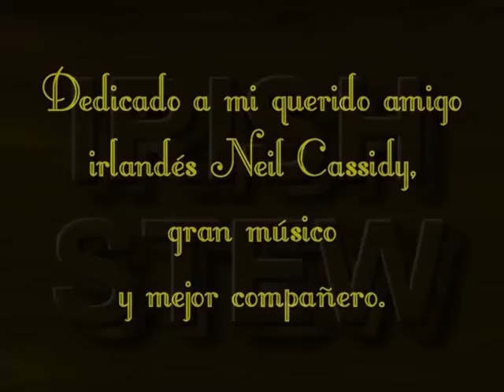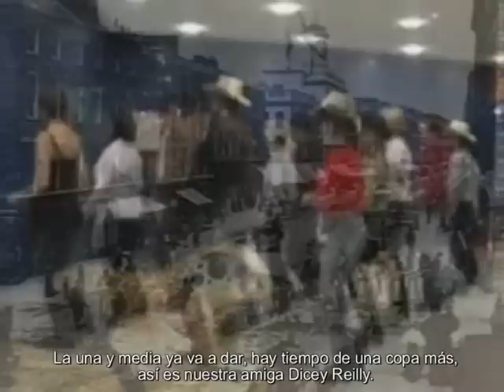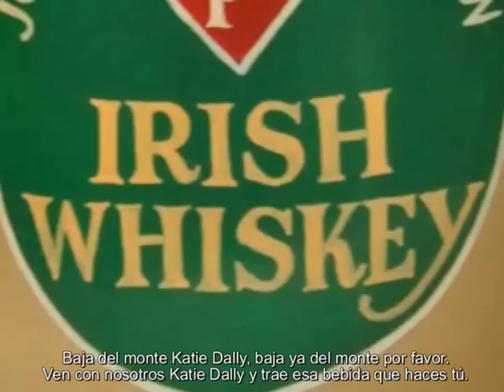IRISH STEW - Country Dance (español)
Letra en español Copyright Juaner Dominguez 2012.